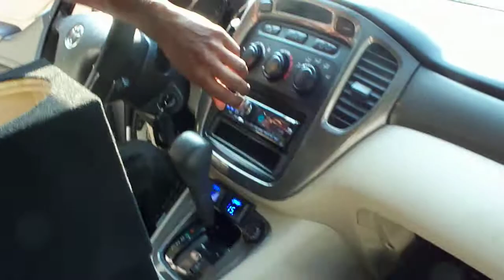Showing a QUICK walkaround of the truck, incomplete at this point still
Showing a few things for ya, truck still wasnt completed at this point, JUST got it playing a minute ago. This is at around half volume, half gain, brand new subs not broken in yet.